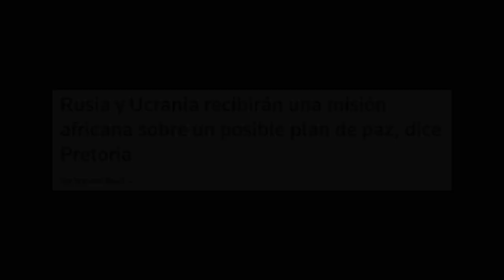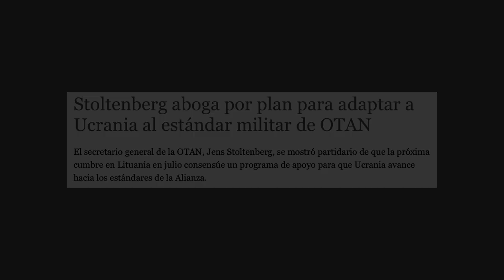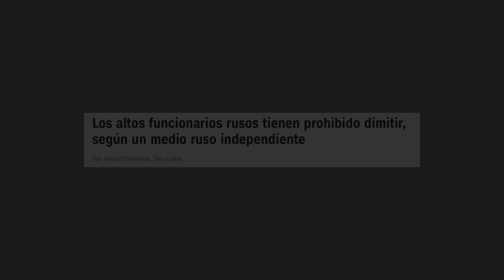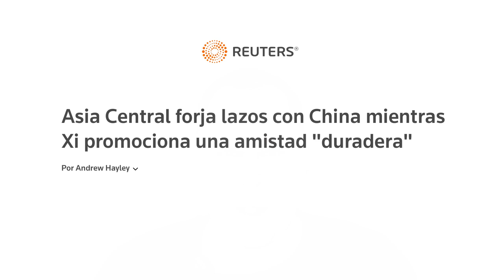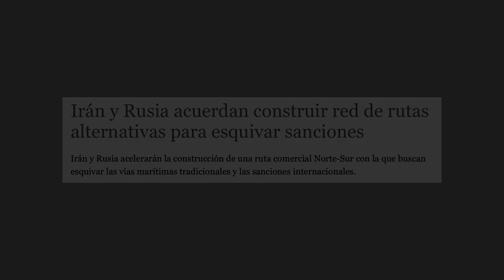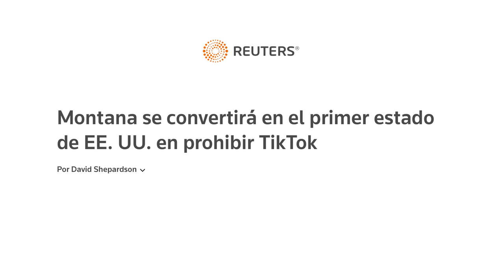¿Zelensky y Putin se reúnen?, transición militar de Ucrania a la OTAN, renuncias en Rusia & más.